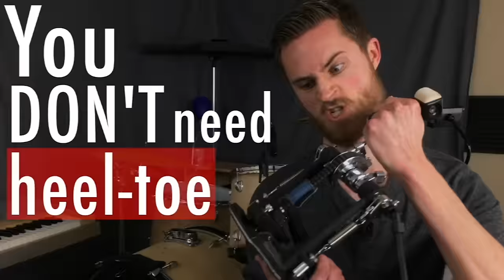5 Skills I wish I’d learned as a BEGINNER drummer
→ Know what GROOVES & FILLS to play! Grab my “25 Practical Rock Grooves & Fills for the Beginner Drummer” free PDF e-guide:

If you’re a beginner drummer, I want to save you some serious time & frustration over the next few months or years.

Without learning these critical 5 skills at some point, you’ll never become or even sound like the polished pro player you totally can be.

But WITH these skills, you’ll be sounding awesome sitting in with a band, feeling confident as you flow around the kit with ease, and you’ll always know WHAT to play as you improvise and create on your instrument.

These are MUST-HAVE beginner skills, and YOU CAN LEARN THEM! Let’s do this.

I believe that ANYONE can learn the drums, and I believe you’re far more capable of becoming a great drummer than you think you are. Don’t sell yourself short! Stay Non Glamorous, Everyone!

Check out thenonglamorousdrummer.com for more content, including free e-guides designed to fast-track your drumming progress!